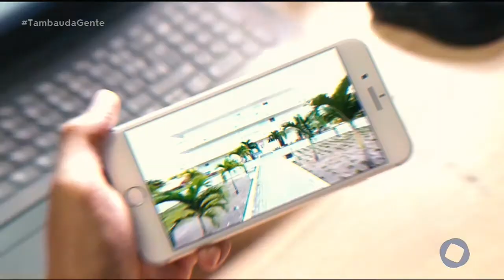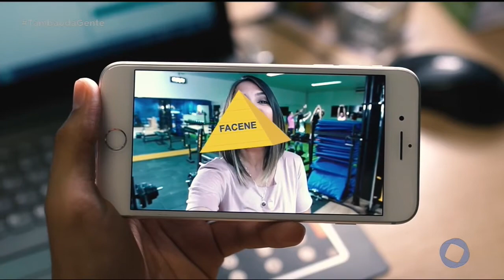Tambaú da Gente - Facene - 25 11 2019